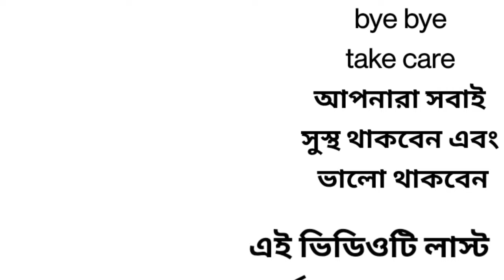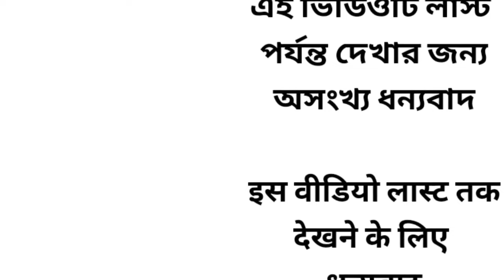Jeans pant ka Labour cost. एक जींस पैंट बनाने में कारीगरी खर्चा कितना है.fmfashion ..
Flipkart link

20 साल का जानकारी आपसे शेयर कर रहा हूं
jeans pant wholesale purses🏭🏭🏠🏠
... number 1...address.
Rahul dresses.
old bus stop. Swami Shanti Prakash school road. Ulhasnagar 5 Maharashtra Thane district. (MH). pin code 421005
sorry
number 2.. address...
. Bholenath dresses.🏭🏭🏠🏠
old petrol pump behind. golden Nagar. Ulhasnagar 5. Maharashtra. Thane district. (MH).. pin code 421005

____________________11111111__________________

15 years of knowledge I share with you through this channel only about jeans pants I hope you can gain complete knowledge about jeans pants by watching the video of this channel.

FMFASHION.ULHASNAGAR.JEANS MARKET.

লাস্ট পর্যন্ত ডিসক্রিপশন চেক করবে সে জানতে পারবে আমি একজন জিন্স প্যান্ট maker.